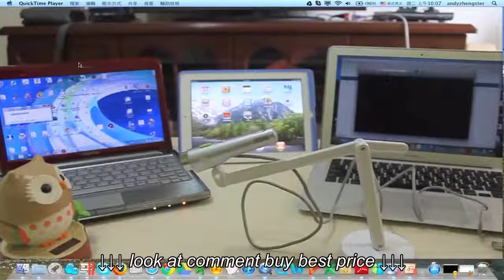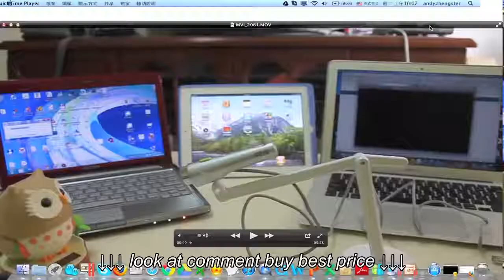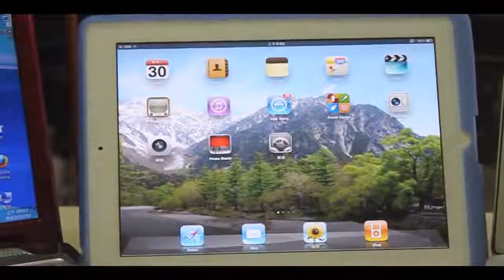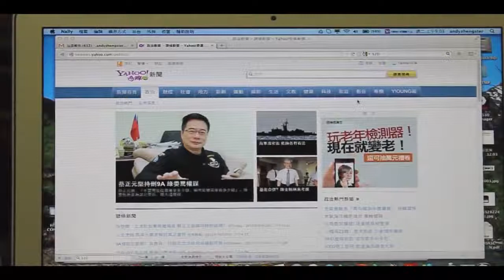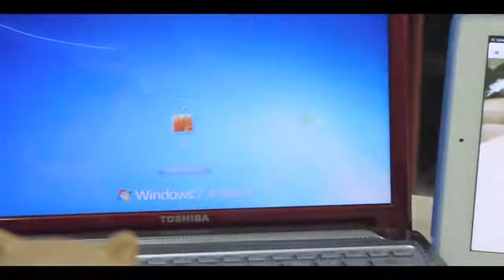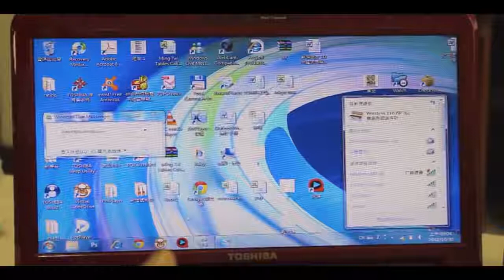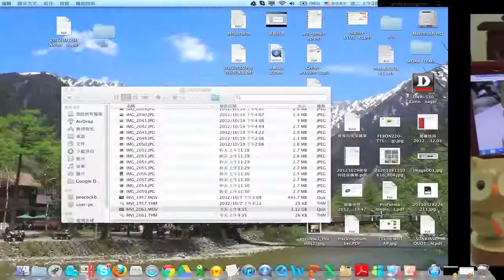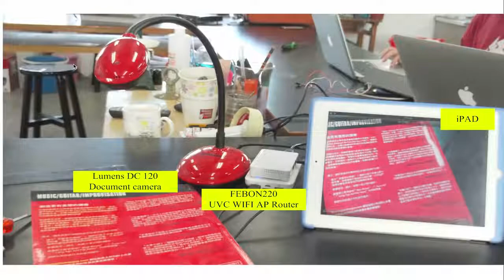Compatible for Lumens DC A11 Wireless Ladybug Flyer DC120 document camera dispaly on IPAD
Compatible for Lumens DC A11 Wireless Ladybug Flyer DC120 document camera dispaly on IPAD, Compatible for Lumens DC A11 Wireless Ladybug Flyer DC120 document camera dispaly on IPAD